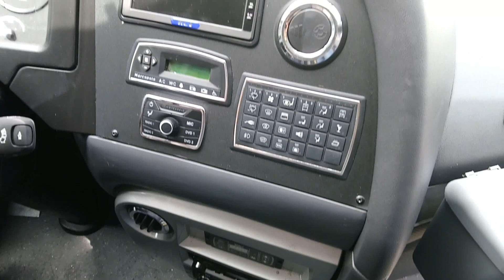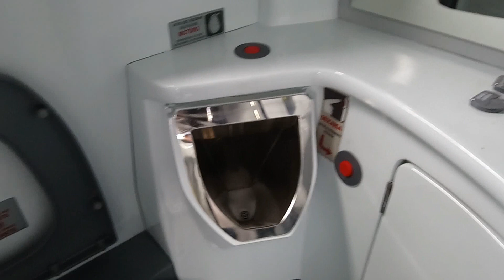Nuevas unidades para Cooperativa Loja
Unidades marca Scania K410 y K360 en Carrocería Marcopolo Paradiso 1200 y Viaggio 1050 de la Generación 7 de la marca Brasileña.